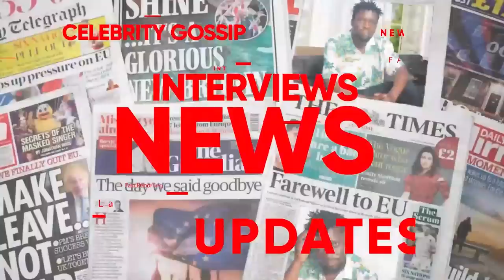CINDY KATI KYALINA OKUKOLA. SPICE DIANA ALABUDWA KU BAKANYAMA TEBINNAGWA. KENZO - CALVIN KAYANJA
TRENDING STORIES